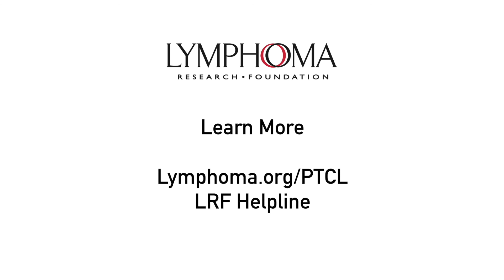Understanding Peripheral T-Cell Lymphoma with Dr. Pamela Blair Allen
Dr. Pamela Blair Allen of Emory University Winship Cancer Institute gives a thorough overview of peripheral T-cell lymphoma including information on diagnosis and treatment options. For more information about PTCL, please visit the PTCL learning center